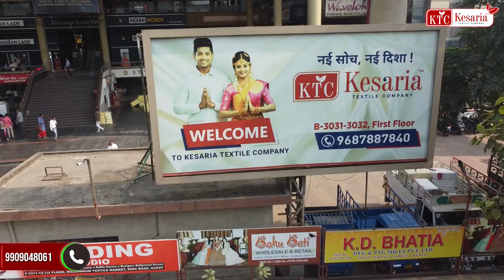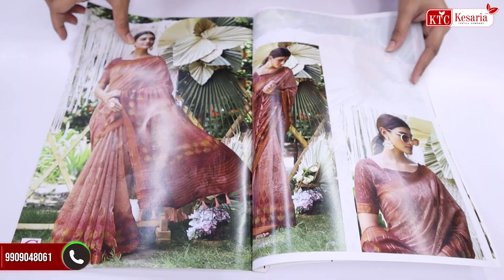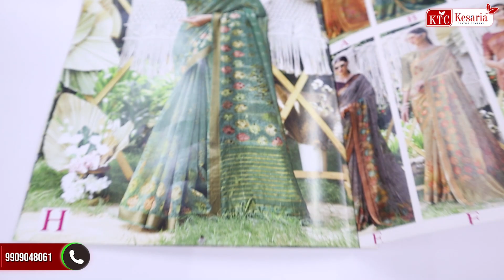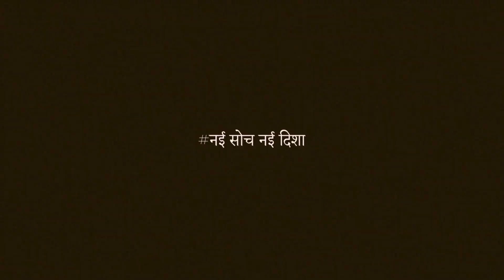Cotton Saree Manufacturers and Wholesalers of Silk Sarees | Kesaria Textile Company Surat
Surat is known for its wide variety of textiles, and Kesaria Textile Company is considered to be one of the leading saree manufacturers in Surat. In this video, we show you some of the finest designer cotton sarees available for your customers. Most women choose designer cotton sarees. Because of this, we have made the sarees quite affordable.

Finding THE BEST FANCY Saree Manufacturer is challenging, but DO NOT WORRY! Kesaria Textile Company is Here TO Guide...

1) What is the name of the famous saree manufacturer
2) What are fancy saree manufacturers in Surat
3) What are the best fancy saree manufacturers in Surat

We have a large selection of sarees such as Bandhani Saree, Banarasi Saree, Chanderi Saree, Kanjeevaram Saree, and so on.
The quality and price ranges are taken into consideration when manufacturing all products. Our Best Designer/Fancy Sarees, which are made of Pure Cotton, are available in wholesale from our Shop in Surat.

𝐓𝐢𝐦𝐞𝐬𝐭𝐚𝐦𝐩:⤵️
0:00 - Intro
1:08 - Collection Overview
1:25 - The Dazzy Silk Collection
2:32 - The Dark Collection
3:42 - Royal Green Collection
4:42 -Floral Saree
5:41 - Jute Linen Sarees
6:16 - Light Green Sarees
7:16 - Unique Packing
8:02 - The Light Collection